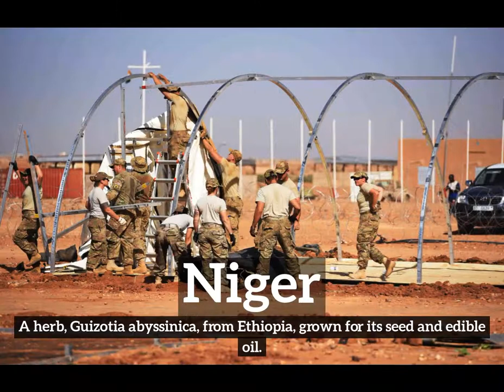What is Niger? | How Does Niger Look? | How to Say Niger in English?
Learn how to pronounce niger with Imago Spectrum.

Imago Spectrum allows you to easily memorize common English words and phrases by joining visual and auditory learning environments into a short video. Focus on the images and repeat niger several times for best retention results.

In this video we are speaking the word, "niger". Do take note of how niger is spelled.
The definition of niger is listed below the word in the video.
Niger:  A herb, Guizotia abyssinica, from Ethiopia, grown for its seed and edible oil.